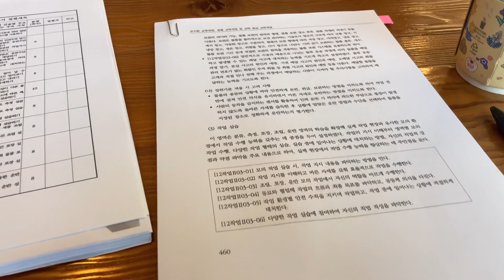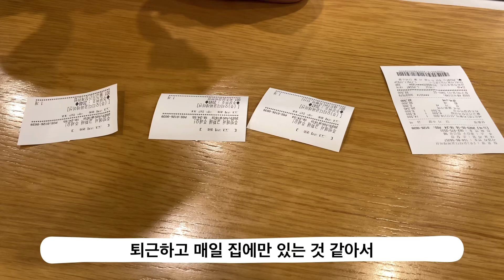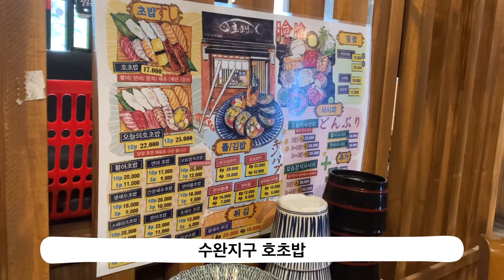[Vlog]쥐어짜낸 영상 ㅣ 오랜만에